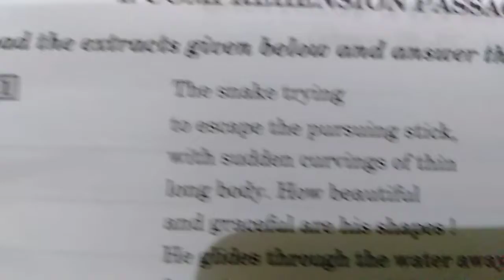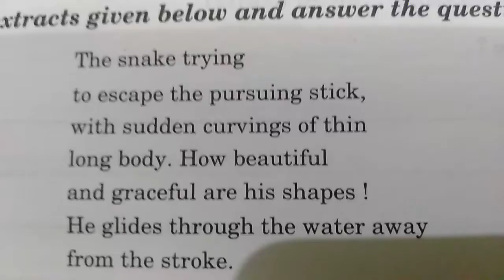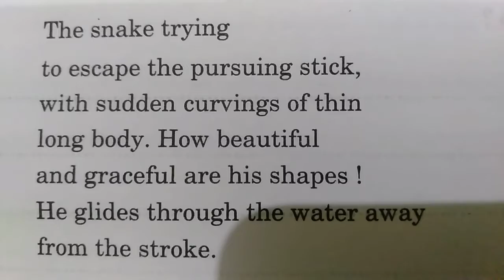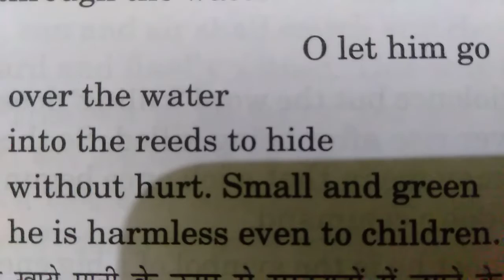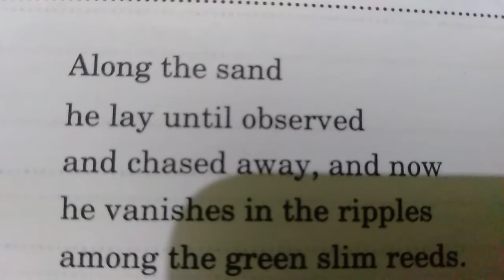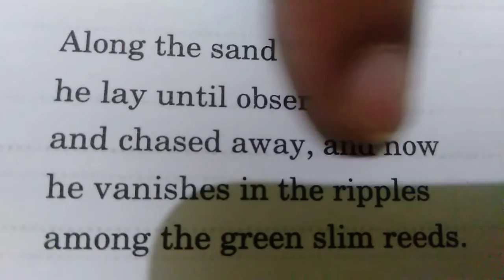Poem --- The Snake Trying